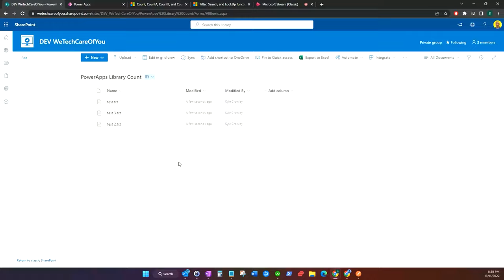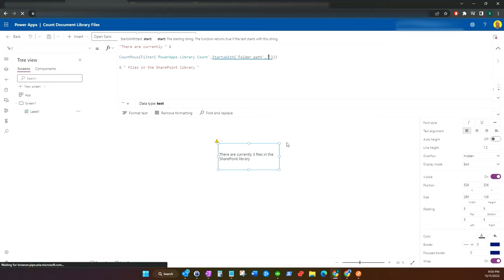PowerApps - Get count of files in a SharePoint Document Library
This video shows how to get amount of files in a SharePoint Document Library.

Snippet used in video:
"There are currently " &
CountRows(Filter('PowerApps Library Count',StartsWith('Folder path',"")))
& " files in the SharePoint library "

If you would like to discuss a project or require set hours for development, support or maintenance then please email or complete a form

We're also happy to introduce you to a selection of products that have been instrumental in transforming and optimizing our business. As a valued visitor/member of our network, we believe these tools could greatly benefit you too.

✅Express VPN - Get a 30-Day Money Back Guarantee with our link.
A VPN (virtual private network) is the easiest and most effective way for people to protect their internet traffic and keep their identities private online. When Express VPN is switched on, your internet traffic goes through an encrypted tunnel that nobody can see into, including hackers, governments, and your internet service provider:

✅Microsoft 365 Business Basic - This license is perfect if you are starting from scratch, with low costs you can have Teams, OneDrive, SharePoint and Exchange to fully operate with communication, collaboration and storage:

✅Microsoft 365 Business Standard - This license is the next step up from Business Basic and gives access to a lot more Microsoft 365 apps including the Microsoft suite of Word, Excel and PowerPoint: